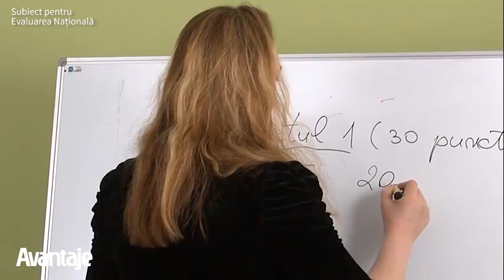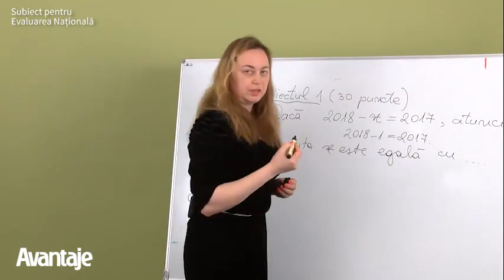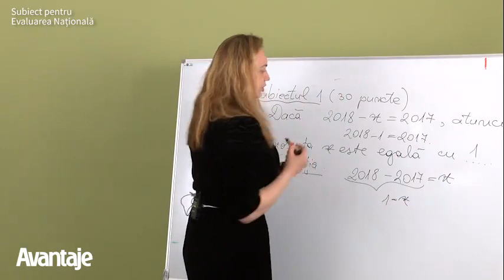Poți rezolva această simplă ecuația?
Ia meditații video pentru evaluarea națională la matematică!